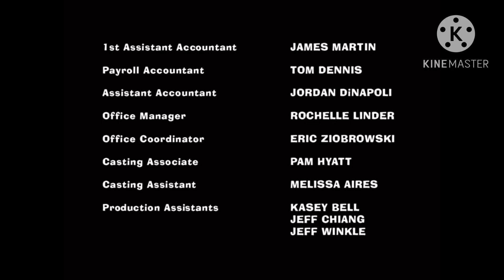American Aphmau End Credits (October 2023-March 18, 2024) (Season 5)